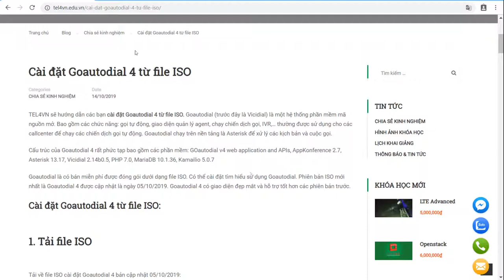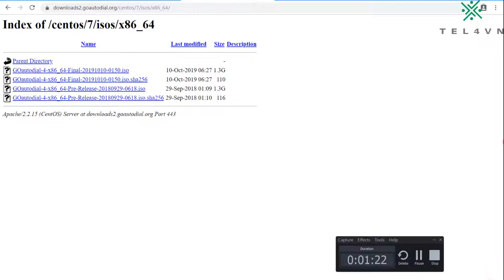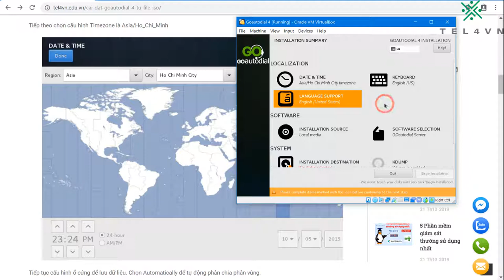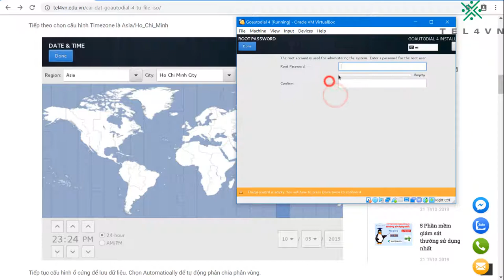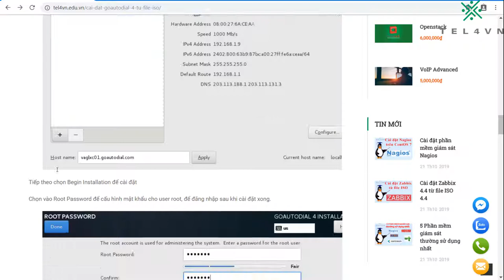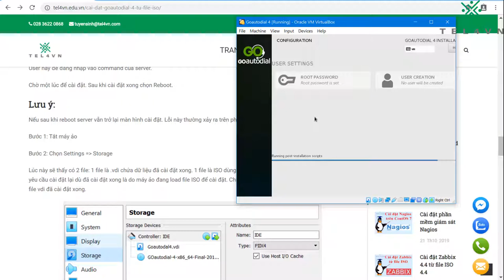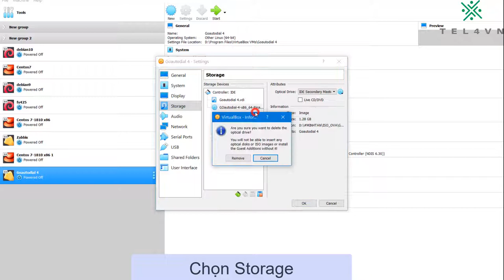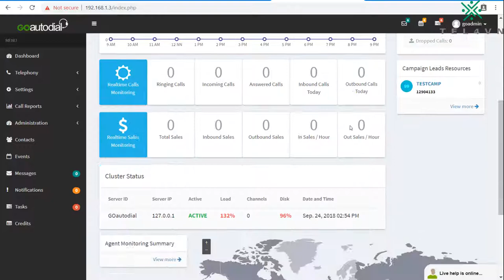[TEL4VN-CSKN] Cài đặt Goautodial 4 từ file ISO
Chia sẻ kinh nghiệm
Cài đặt Goautodial 4 từ file ISO